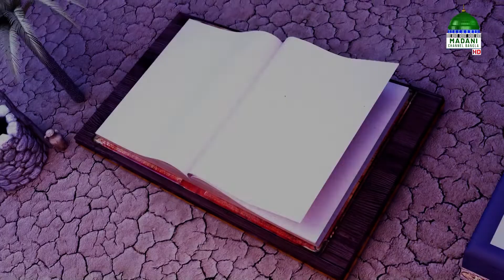Biography - হযরত ইবরাহীম ও ইসমাঈল عليهما السلام‘র জীবনী - Ep#04 - Madani Channel Bangla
মাদানী চ্যানেল বাংলা নিয়ে এলো চমৎকার একটি অনুষ্ঠান “হযরত ইবরাহীম ও ইসমাঈল عليهما السلام‘র জীবনী” নিজে দেখুন এবং অপরকে দেখতে উৎসাহিত করুন।

Program: Hazrat Ibrahim o Ismail عليهما السلام er Jiboni Ep#04